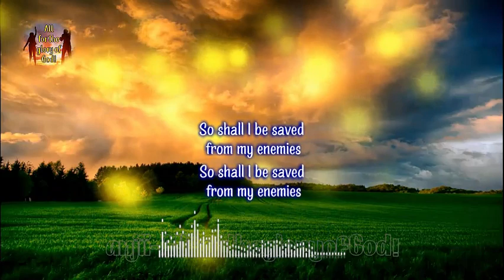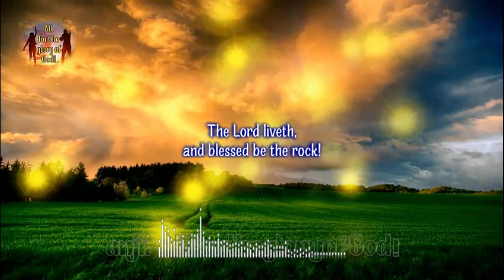I Will Call Upon The Lord (The Celebration Singers)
Psalm 18:3
I will call upon the LORD,
who is worthy to be praised
so shall I be saved from mine enemies.